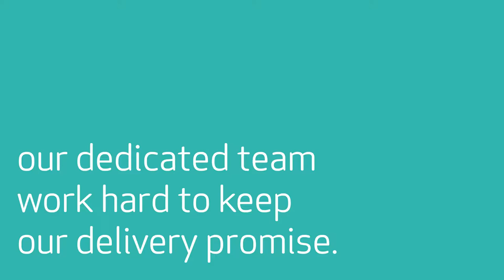How we export our furniture all around the world.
The hard-working dispatch team at Furnware have strict attention to detail, wrapping, packing and loading your furniture safely and securely into containers to ensure your furniture order is delivered as promised. Our customer service and quality control extend beyond delivery, we work with our schools to help optimize their learning spaces, ensuring students and teachers can navigate their exciting new environments.